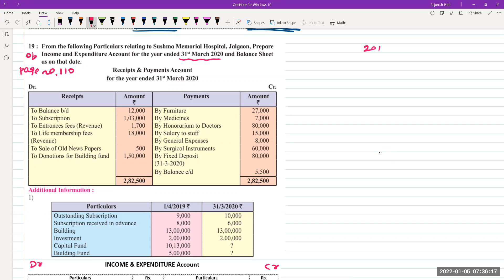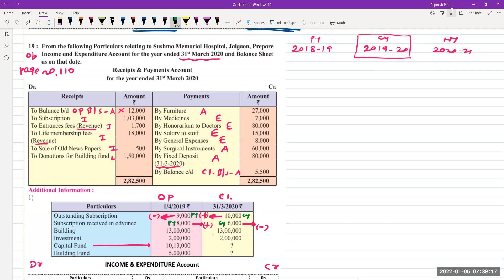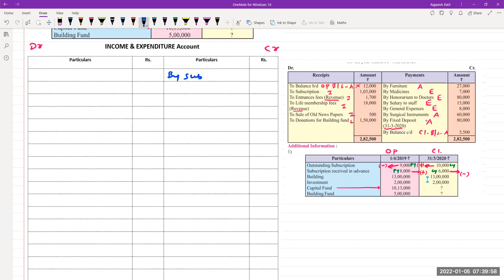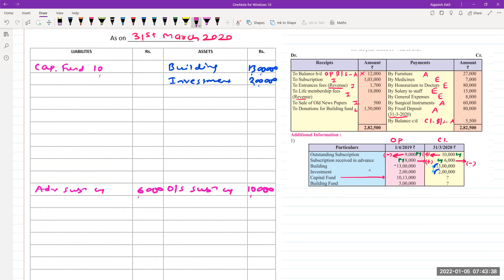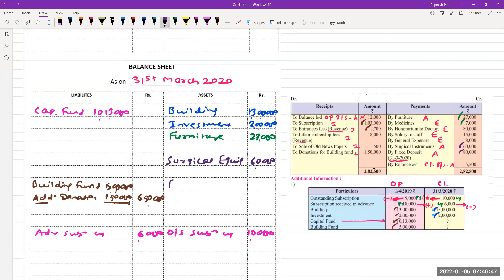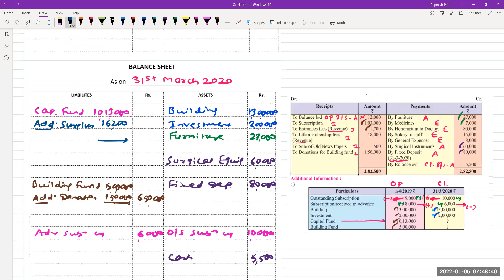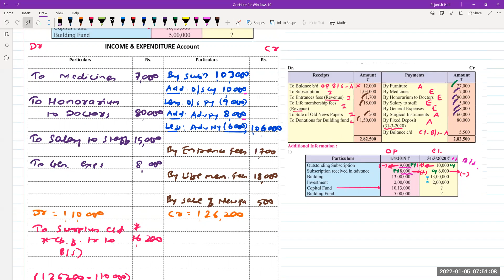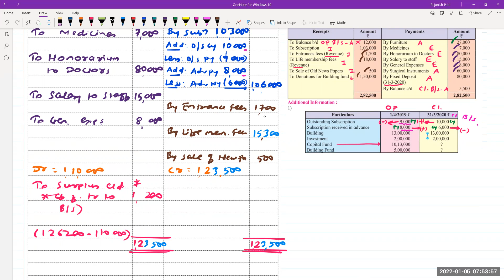🔴NPO | Chapter 2 Accounts of not for profit concern | Q.No.19 of Page No.110 | Class 12| Practical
NPO - Not for profit organizations | Accounts | class – 12

For notes and important questions join our telegram channel:
Telegram: Commerce Masterclass (in case of link failure just search by name)